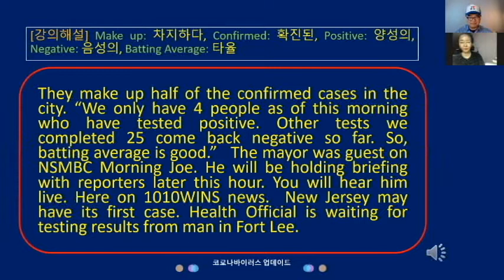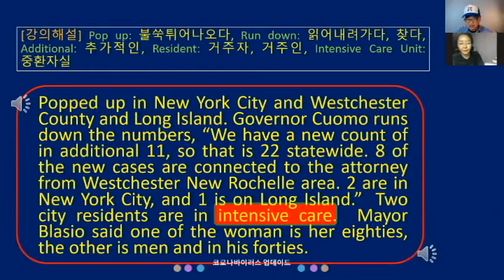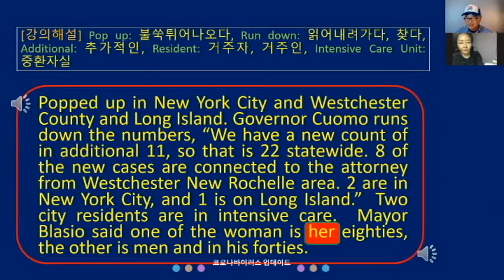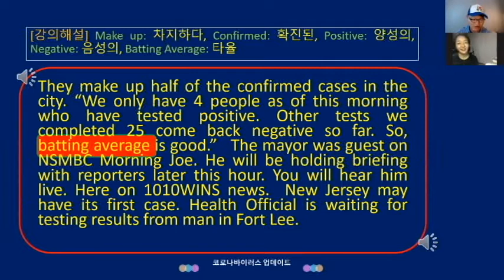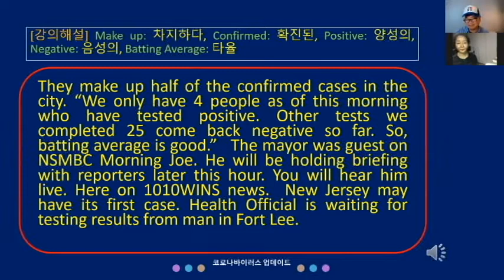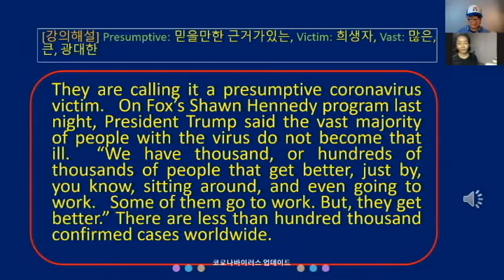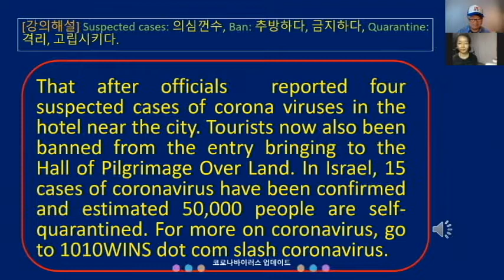건강 - 미국 코로나 바이러스 업데이트 -랭글리쉬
뉴욕시, 웨체스터 카운티, 롱아일랜드지역이 뉴스에 많이 나옵니다.  왜냐하면, 이곳지역에서 확진자가 발생했기 때문입니다.  현재, 뉴욕은 총 22 확진자, 8 명은 웨체스터 지역의 변호사와 관계있으며, 뉴욕시에 2, 롱아일랜드에 1 입니다.    뉴욕시의 두사람은 현재 중환자실에 있으며 나이는 80대와 40대입니다.  뉴욕시는 총 4 명이고, 25 명은 음성으로 밝혀져서, 높은 타율을 유지하고 있다고 합니다.  뉴저지는 포트리에 사는 남성의 테스트결과를 기다리고 있습니다.

트럼프대통령은 최근 숀 헤네디쇼에 나와서, 수십만명이 여기저기 다니고 일을 다녀도, 많이 호전되고 있다고 말했습니다.  트럼프는 세계보건기구의 데이타위주의 세계사망률 평가제를 비난했습니다.   캘리포니아는 1 명의 사망자가 발생하자마자, 주비상사태를 선포했습니다. 이 사망자는 유람선과 관계되어 있는데, 그랜드 프린세드호는 현재 하와이를 거쳐서, 캘리포니아 해안에 정박중이고, 헬리콥터로 테스트킷을 주고 받고 있습니다.

한편, 이스라엘은 유럽에서 오는 모든 시민들에게 2 주일동안 집에 머물라고 했으며, 팔레스타인은 베들레헴에 있는 교회, 회교당, 학교를 페쇄했습니다.   Nativity는 예수탄생의 장소로 유명한 곳인데, 그곳도 닫았습니다.  현재, 이스라엔을 15명의 확진자가 있으며, 대충 5만명이 자가격리상태를 유지하고 있습니다.